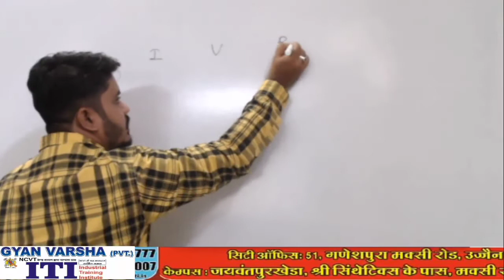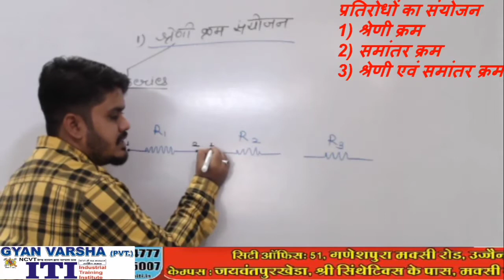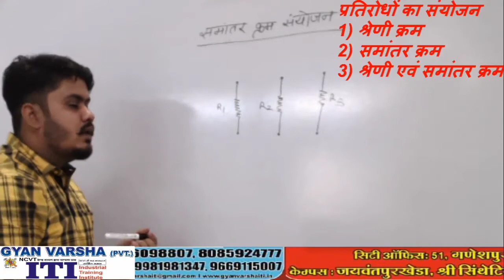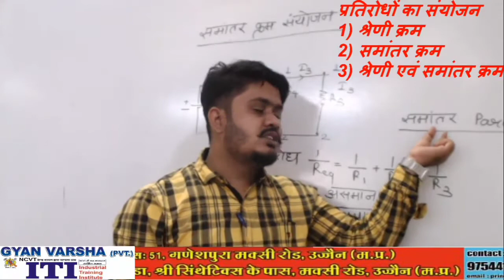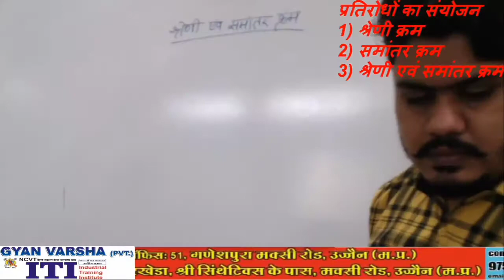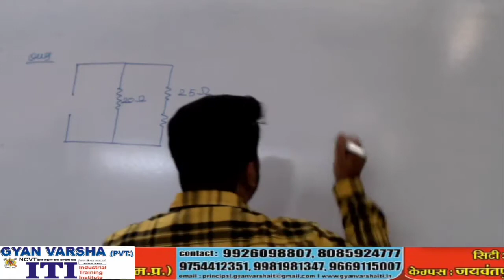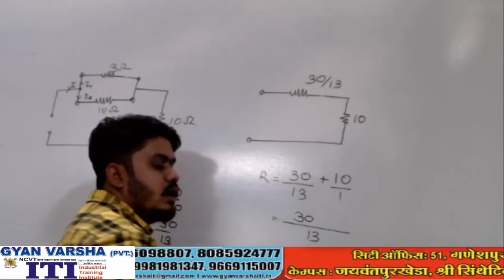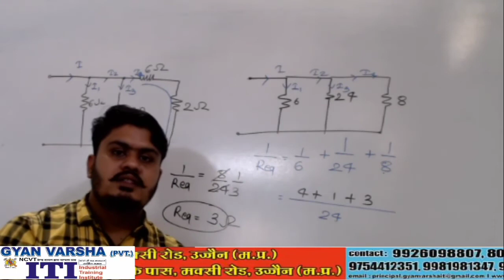ज्ञान वर्षा प्राइवेट आईटीआई उज्जैन_इलेक्ट्रीशियन थ्योरी_टॉपिक_प्रतिरोधों का संयोजन _भाग 02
Gyan Varsha  Private ITI, Ujjain

अपने सपनों को दें ऊँचाइयाँ, उत्कृष्ट संस्थान में प्रवेश का एक सुनहरा अवसर

 ऑनलाइन रजिस्ट्रेशन एवं प्रवेश  के लिए ज्ञान वर्षा प्राइवेट आईटीआई उज्जैन में सम्पर्क करें
(NCVT approved courses)  Only -21000/ ( 2 Years)

Trade :
(1) इलेक्ट्रीशियन- (अवधि- 2 वर्ष )
(2) फिटर- (अवधि- 2 वर्ष )
(3) मैकेनिक डीजल*- (अवधि -1 वर्ष )
(4) कम्प्यूटर ऑपरेटर एंड प्रोग्रामिंग असिस्टेंट (COPA)* (अवधि- 1 वर्ष )
(5) आशुलिपि हिंदी* - (अवधि- 1 वर्ष)

 पता:- 51, गणेशपुरा, संजोग इंण्डेन गैस  एजेंसी के सामने, मक्सी रोड, उज्जैन

       अगर आप भी ITI एग्जाम की ऑनलाइन तैयारी करना चाहते है तो आप Gyan Varsha ITI Ujjain Youtube चैनल से जुड़ सकते है क्योंकि हमारे चैनल पर आईटीआई एग्जाम के लिए ऑनलाइन तैयारी करायी जाती है
YouTube में जाकर सर्च करे Gyan Varsha ITI Ujjain